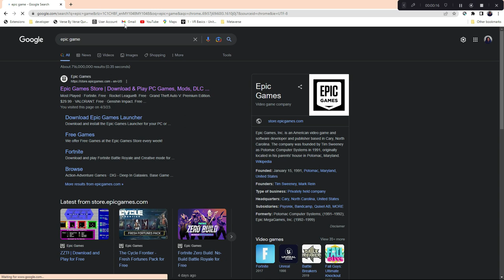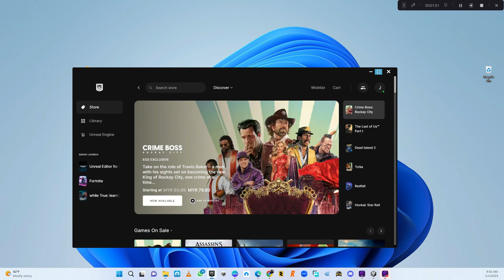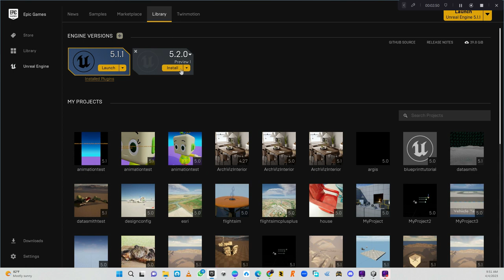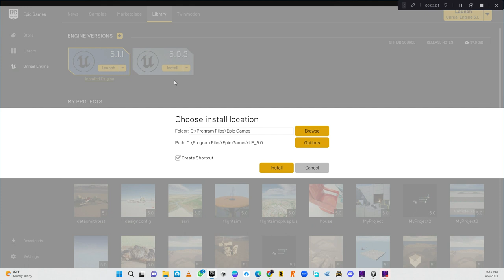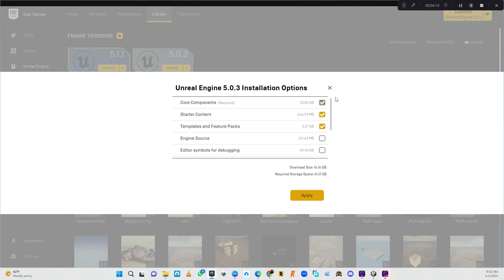BELAJAR BUAT GAME ONLINE | UNREAL ENGINE 5 | Cara Installation@sekolahgame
BELAJAR BUAT GAME ONLINE |Video pertama di dalam siri pengenalan dan asas kepada UE 5. Video ini menunjukkan cara bagaimana hendak install UE 5 ke dalam Komputer